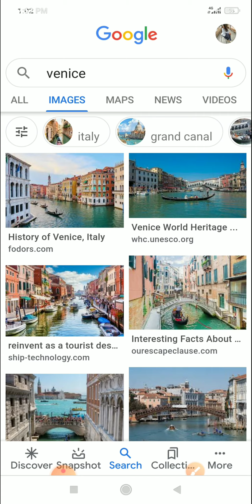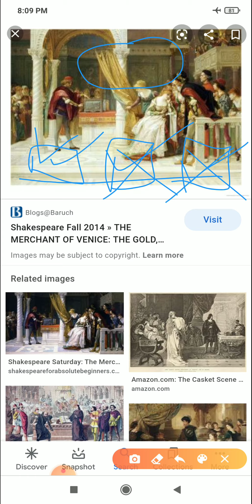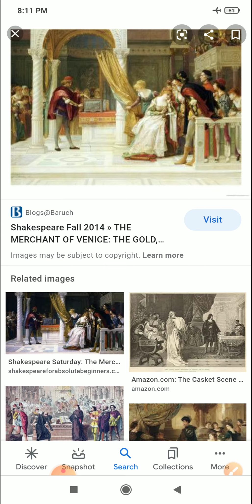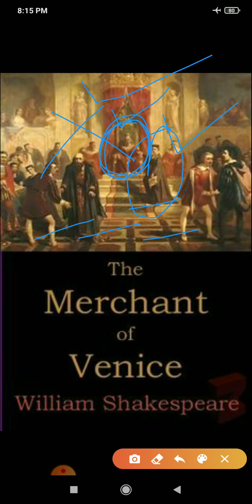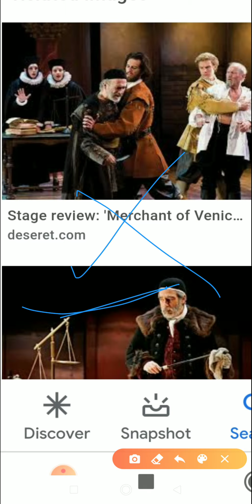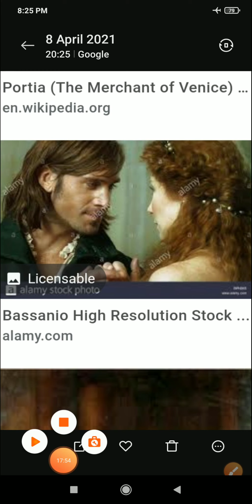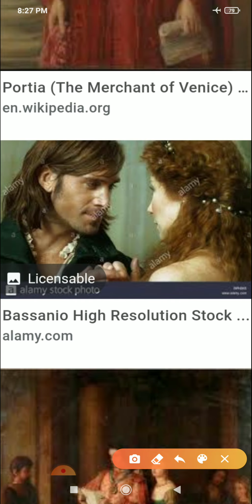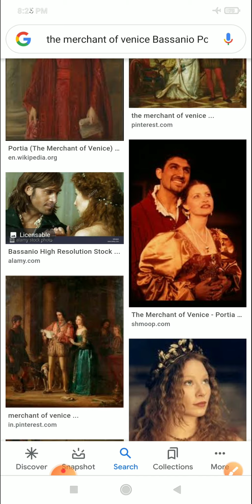The Merchant of Venice part1